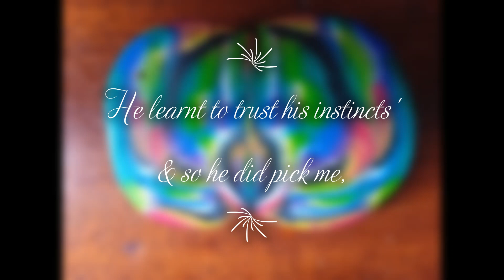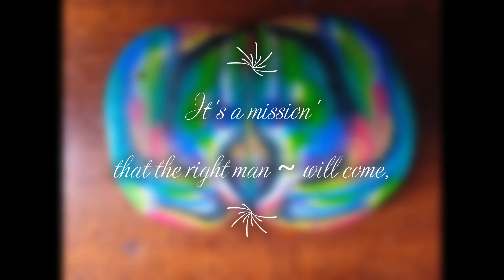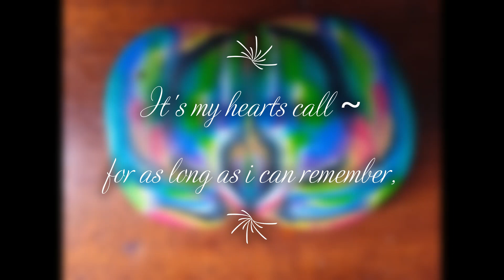SahaJa Blue Presents The Boy Who Found Paradise & The Girl Of Mirrors Blade